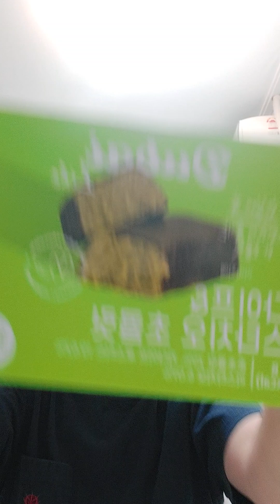처음 먹어본 두바이초콜릿 먹방